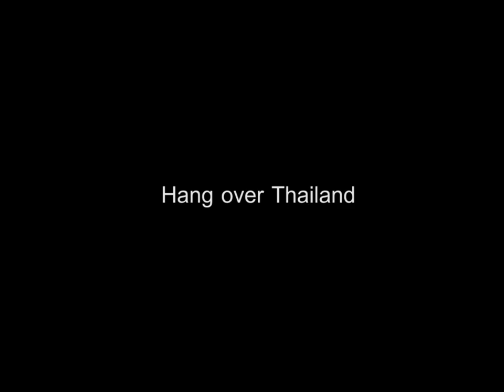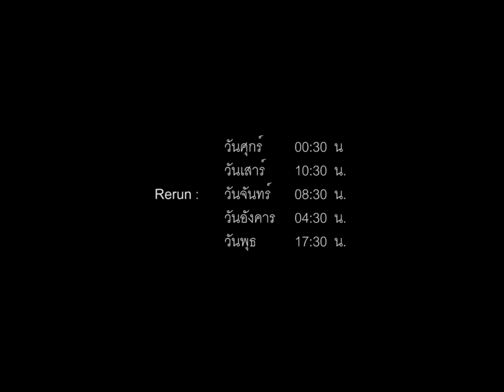Hang over Thailand_ promote ver1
p yong as a program director is talking about his reality/road movie/ tv series/travel program